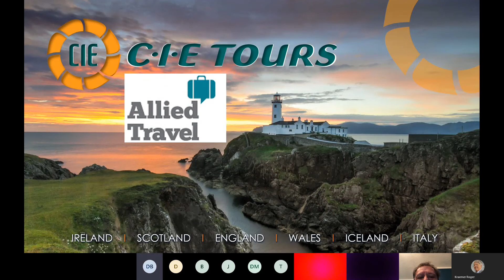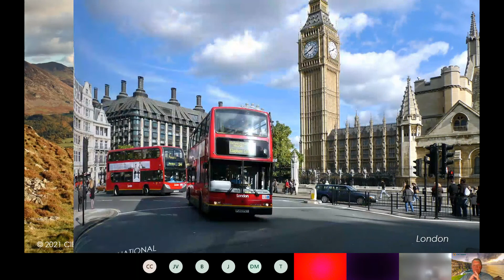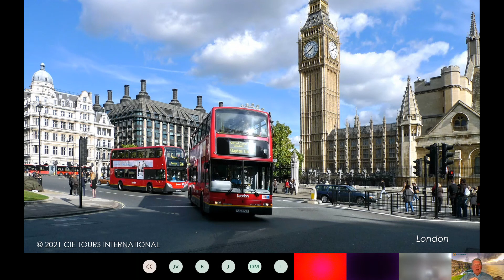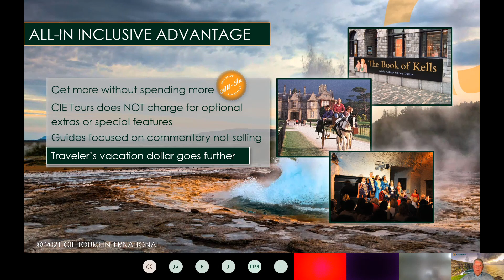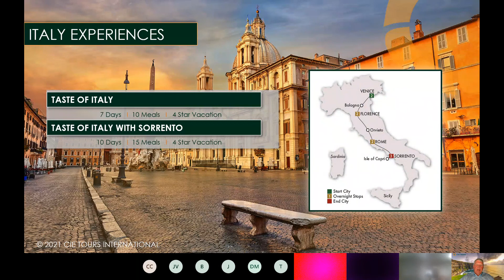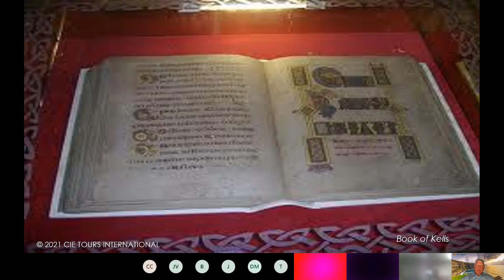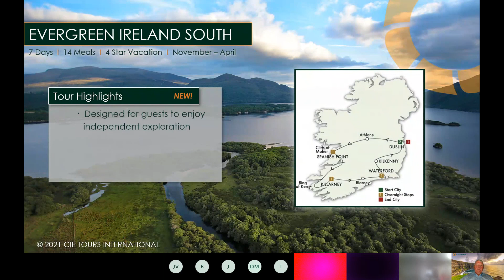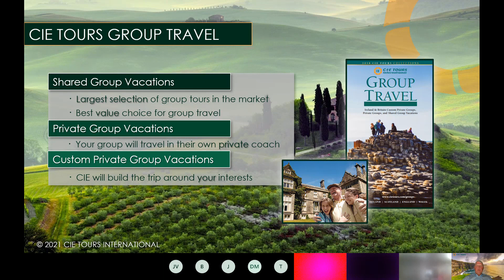CEI Tours Virtual Travel Talk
Visit Ireland, Scotland, the UK and beyond with CIE Tours. Learn more with CIE Tours' Roger Kraemer and Allied Travel!